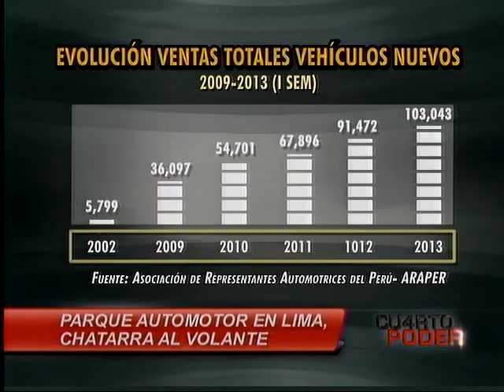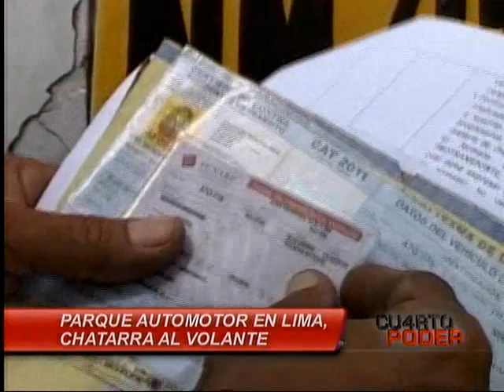Cuarto Poder: El parque automotor en Lima: chatarra al volante